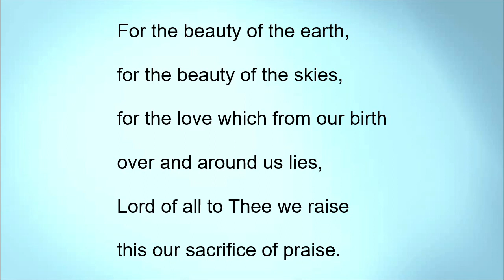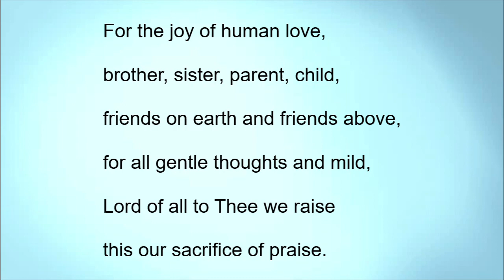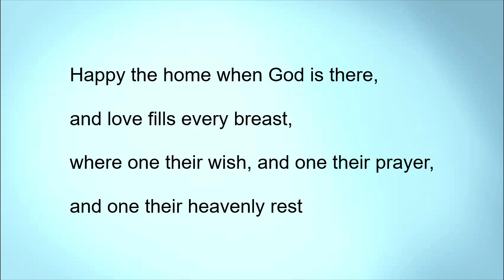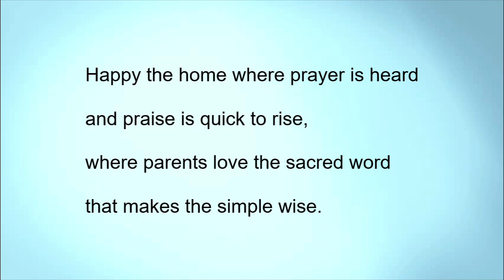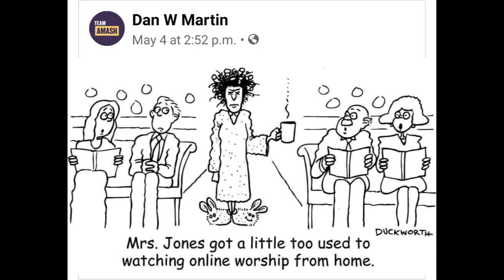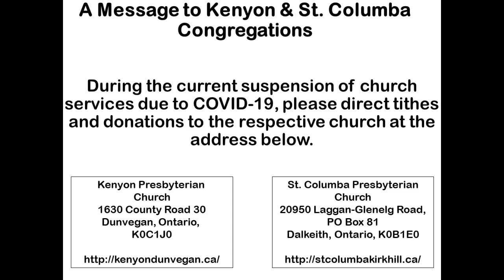Kenyon & St. Columba Online Worship #8